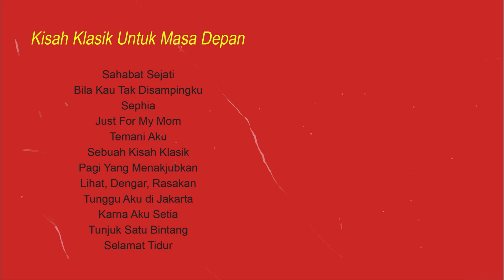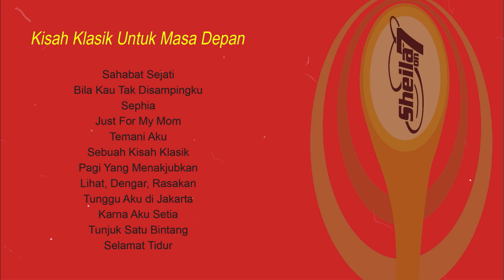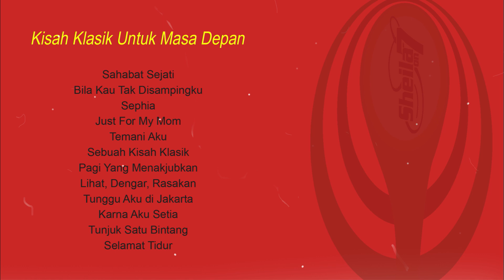Sheila on 7 - Sahabat Sejati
Title: Sahabat Sejati
Artist: Sheila on 7
Album: Kisah Klasik Untuk Masa Depan
Release: 2000